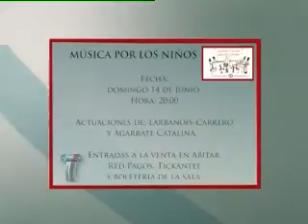El LadOculto / Canal 20 / 12.06.15 / Guillermo Pellegrino / Parte 2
Gerardo Sotelo entrevista al escritor y periodista Guillermo Pellegrino, quien está presentando “A la orilla del Silencio. Vida y obra de Osiris Rodríguez Castillos”. El libro, escrito junto a Jorge Basilago, repasa la trayectoria del poeta, compositor, escritor, dibujante, y uno de los precursores del cancionero popular uruguayo.